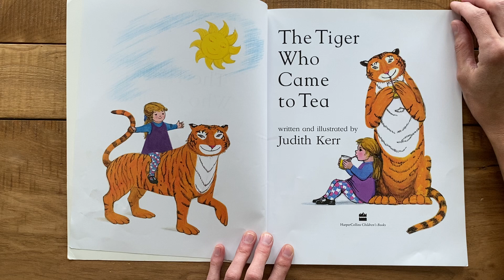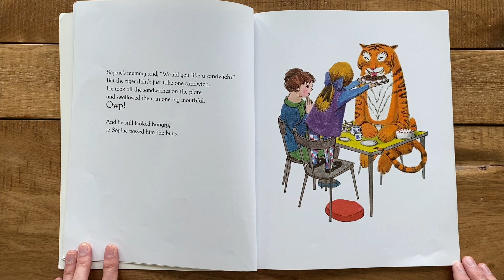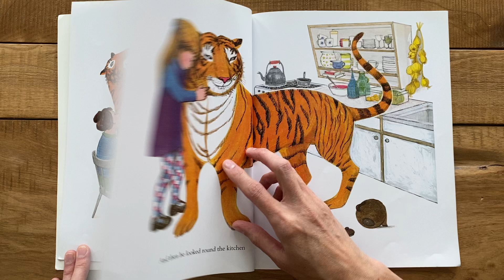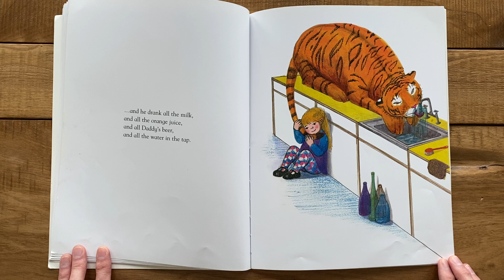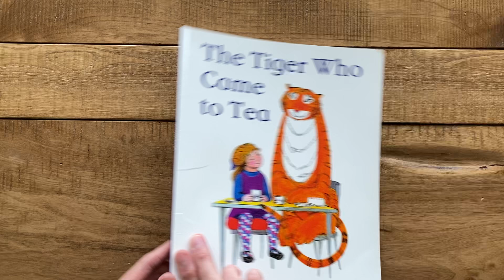The Tiger Who Came to Tea - Children's Book by Judith Kerr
Story and illustrations by Judith Kerr -

A big, furry, stripy tiger visits Sophie and her mummy.  The tiger is very hungry.  He's invited in to join in for tea time!

Questions:

What was your favourite part of the story?  Why is that your favourite?

Do you think Sophie was sad the tiger didn't come back to visit? Why or why not?

Where do you think the tiger went after he left Sophie's house?

Draw a picture of a tiger visiting your house.  What would you feed the tiger?